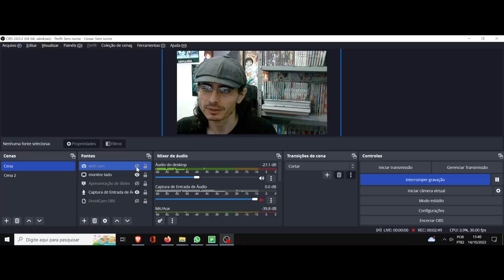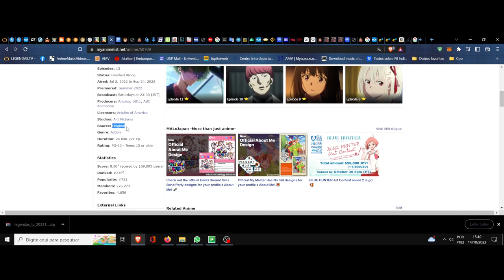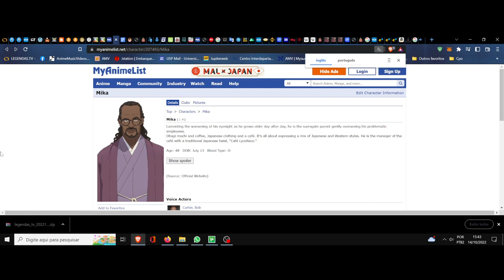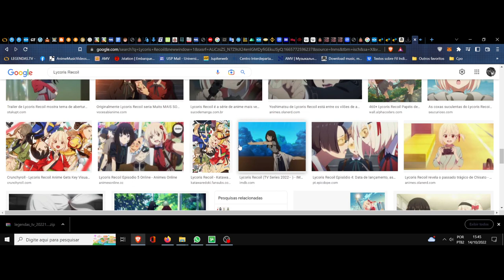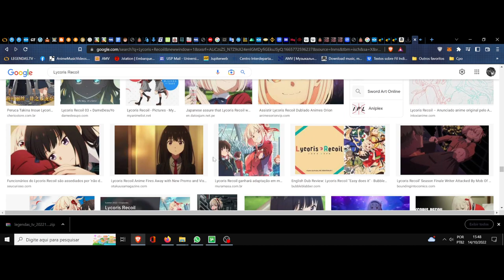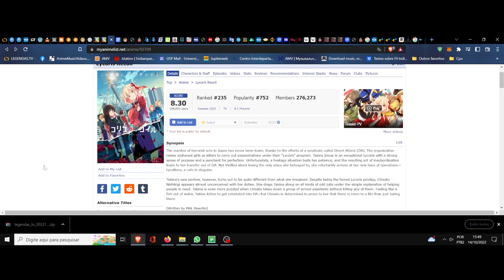(FD) Lycoris Recoil. Carisma. O comum que se destaca... e muito